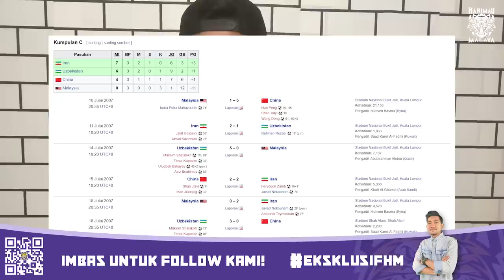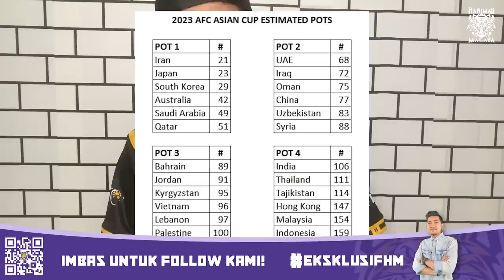Review: Nama De Paula terpahat dalam sejarah bawa Malaysia ke Asia! Syamer Kutty MVP keseluruhan!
Sedikit pandangan mengenai perlawanan Kelayakan Piala Asia 2023 antara Malaysia vs Bangladesh semalam dan rumusan secara keseluruhan sepanjang kempen Kelayakan Piala Asia 2023.

Setiap yang dibincangkan hanyalah pendapat dan pandangan peribadi. Tiada kaitan dengan yang hidup atau mati.

Sumber gambar: FAM